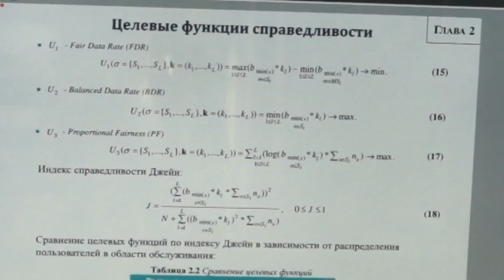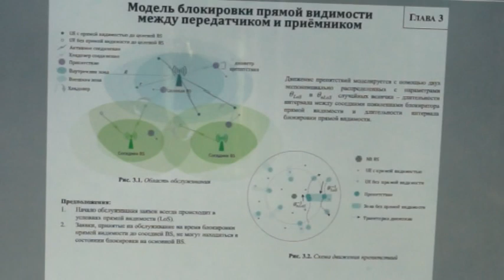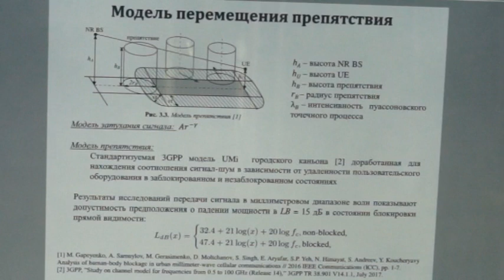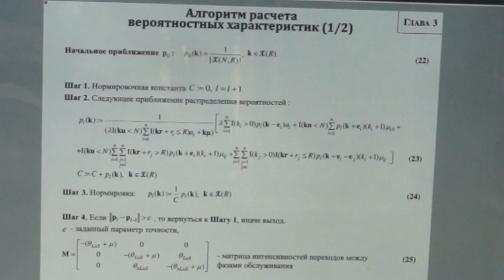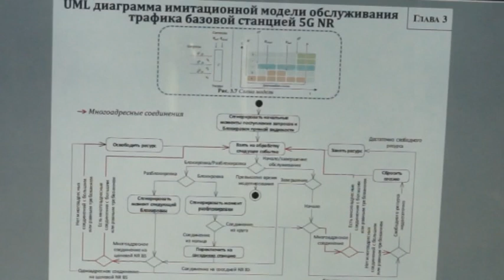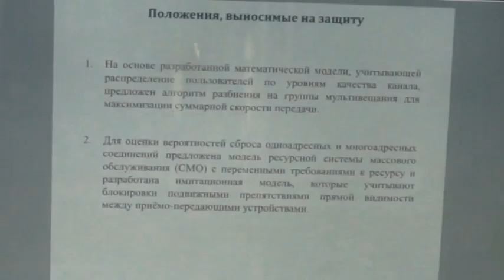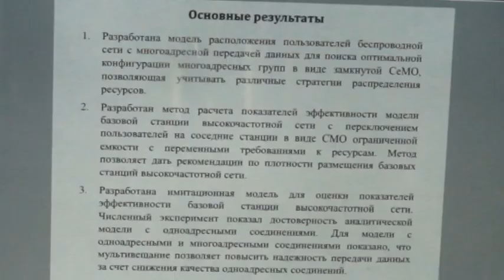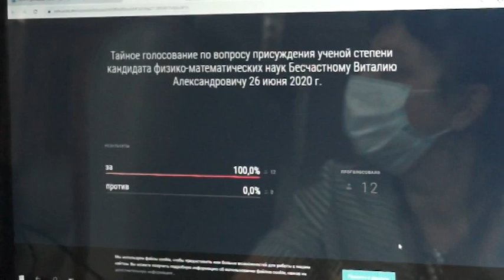Защита Бесчастного В. А., 2020-06-26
26 июня 2020 г.
Защита диссертации Бесчастного Виталия Александровича
на тему «Исследование показателей эффективности обслуживания трафика в беспроводных мобильных сетях с многоадресными соединениями»
представленной на соискание ученой степени кандидата физико-математических наук по специальности 05.13.17 — «Теоретические основы информатики».

Научный руководитель: д.ф.-м.н., доцент Гайдамака Юлия Васильевна